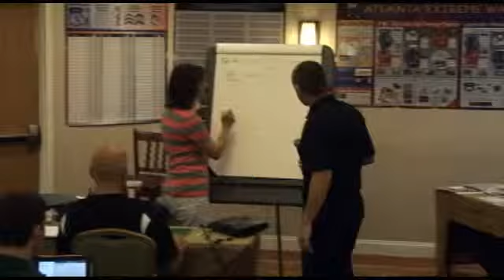Stephen Oliver's Inner Circle Member DaveArnebeck - NAPMA Success Story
to Collect $2310.12 in FREE Gifts!
NAPMA Member describes how NAPMA, Toby Milroy and Stephen Oliver have helped grow his martial arts school business, attract more new students, and serve karate students better.